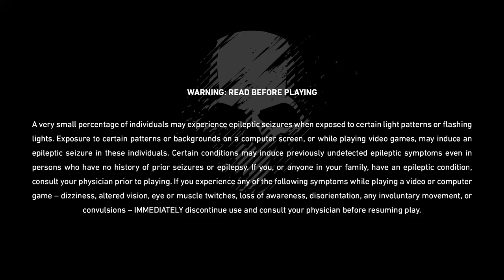Tom Clancy’s Ghost Recon® Breakpoint.Operation Motherland Begins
Good Moring , the Ghost team is on a the motherland Operation with Bowman